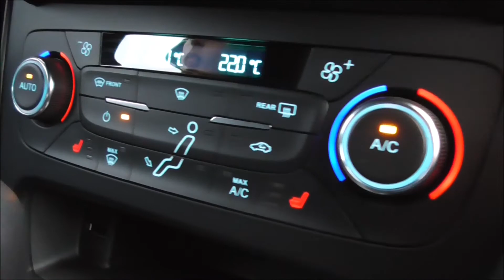Ford Focus Turnier ST 2.0 EcoBoost, 250 PS, Soundsystem, Erstzul. 04/2017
in Sunset-Gelb Metallic

Interesse?